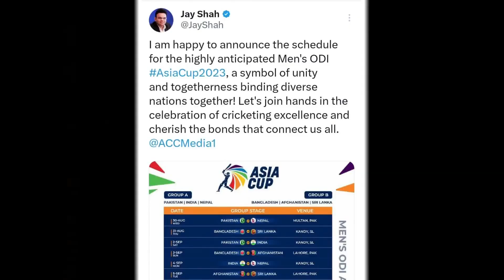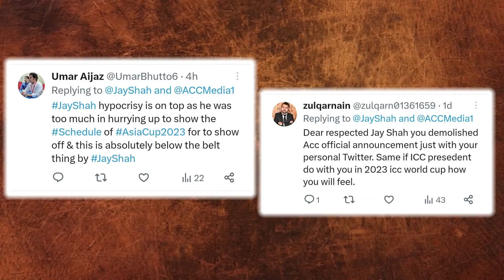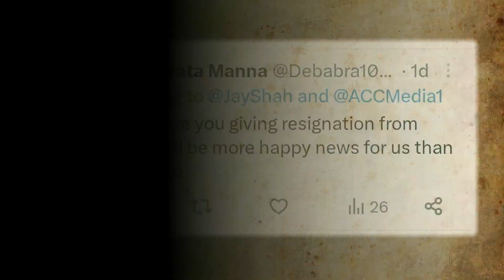Is India 🇮🇳 Afraid Of Pakistan 🇵🇰 in Cricket ?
Bharti Cricket Council K Secratory Jay Shah Ny Munafiqat Ki Intaha Kar Di.Pakistan K bughaz Main Pagal Ho Geya Cricket Fan Ny Chitrol Kar Di